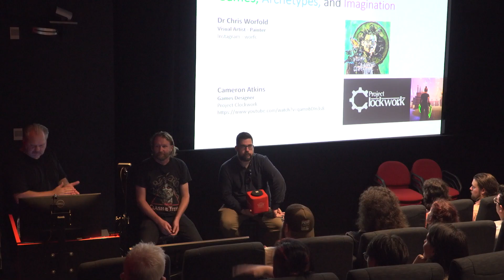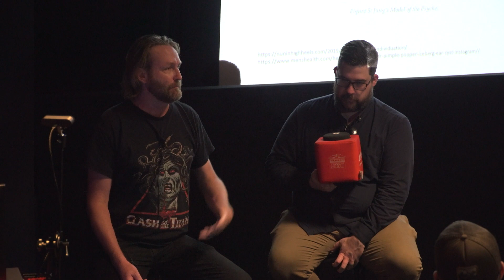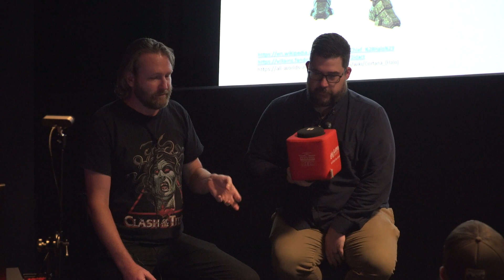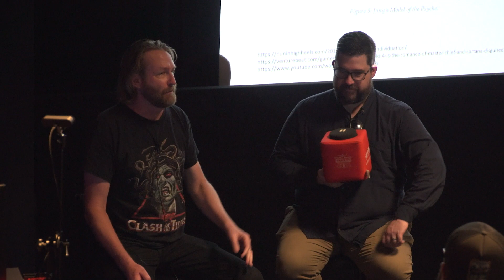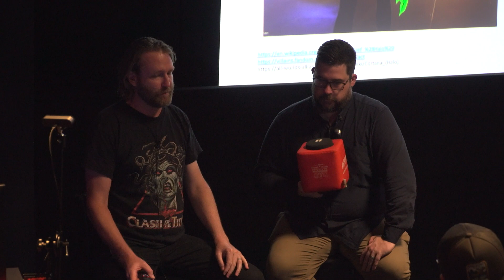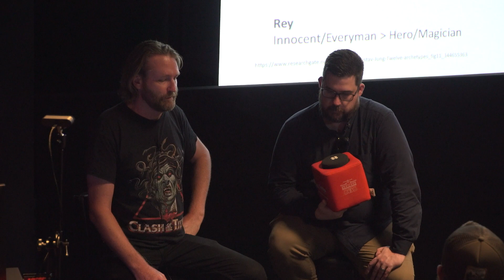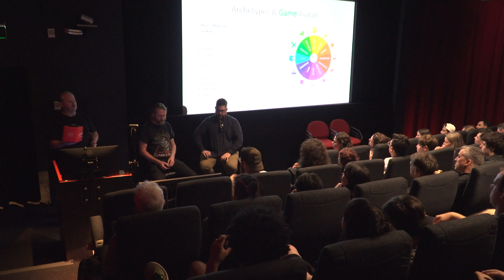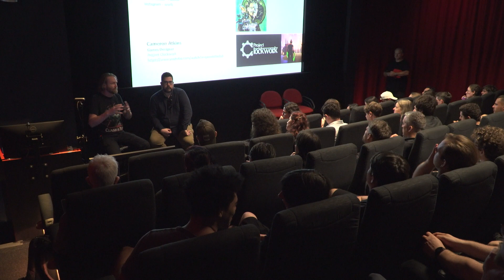Games Archetypes & Imagination, presented by Dr Chris Worfold and Cameron Akins